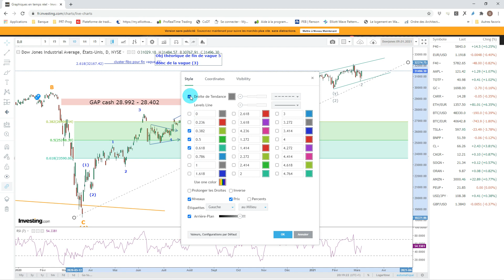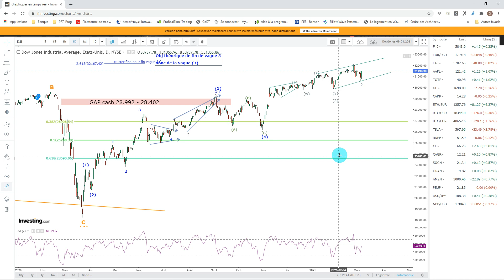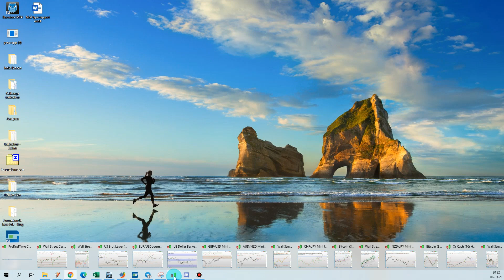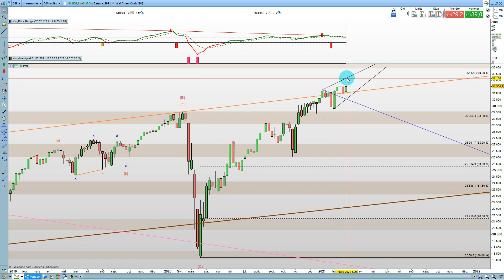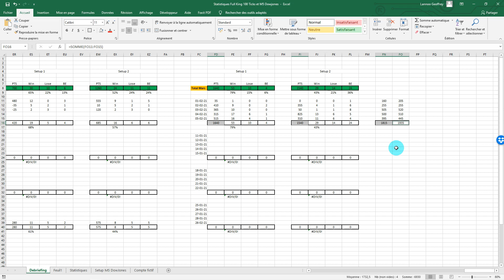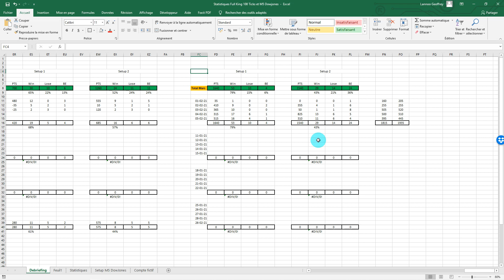Analyse Dowjones 06 03 2021 Mise à jour décomptes Elliott + Chartisme + Plans de trading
Bonjour,

S'il vous plait, n'hésitez pas à liker la vidéo pour aider à son référencement, à laisser un commentaire constructif qu'il soit positif ou négatif et à partager un maximum.

Belle journée à vous tous.

Le canal pour la formation GRATUITE sur les bases du trading